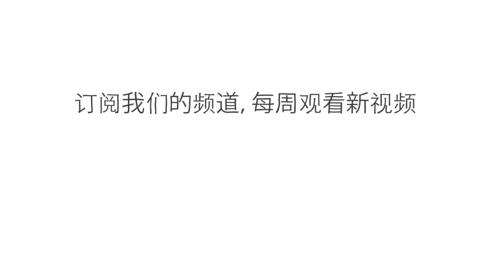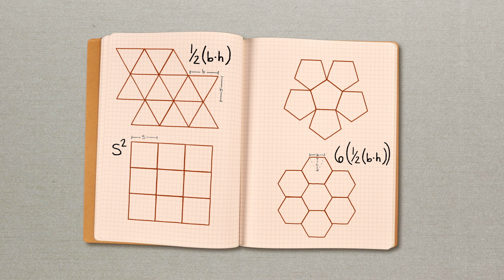蜜蜂为何喜欢六边形？ - Zack Patterson 和 Andy Peterson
蜜蜂是自然界最出色的数学家之一。这种聪明的昆虫不仅能够计算角度、理解地球是圆的，还能建造蜂巢这种在数学上最有效的结构并在其中生活。Zack Patterson 和 Andy Peterson 将探究蜂巢背后的神奇几何学。

课程老师 Zack Patterson, Andy Peterson，导演 Biljana Labovic。